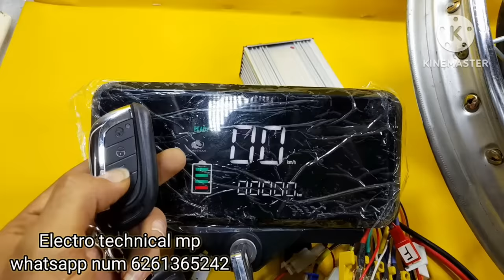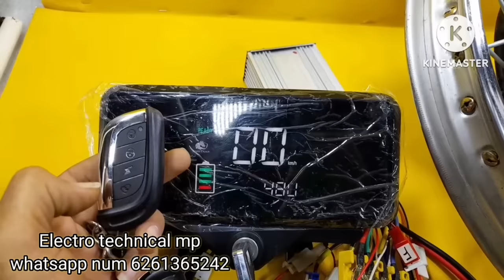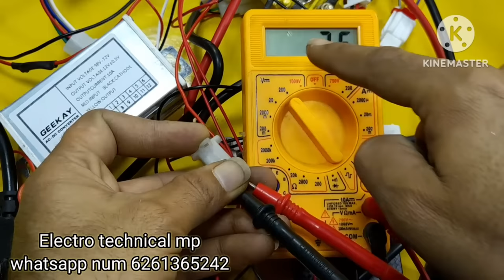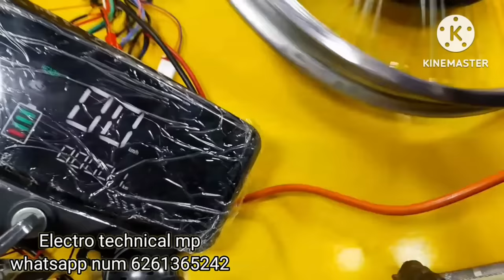1499₹ Starting Part's Electric Bike Hub Moter kit 48v 800w / बैट्री वाली मोटर साइकिल कैसे बनाए बहुत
Electric cycle

Desi cycle Electric hub moter kit

Moter
Battery Cycle
Electric bicycle
Electric bike
Electric conversion

Electric cycle
Cycle moter
Electric cycle kaise banaen